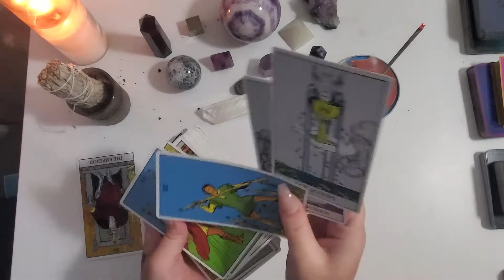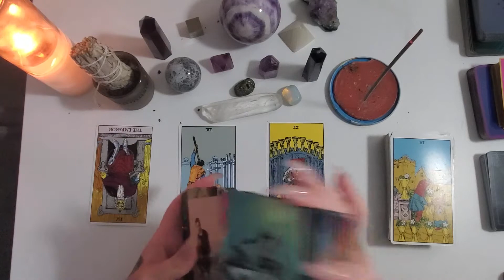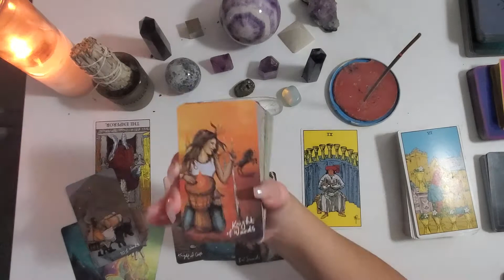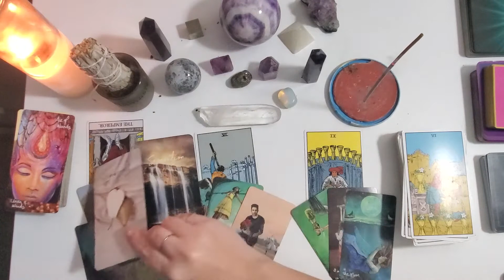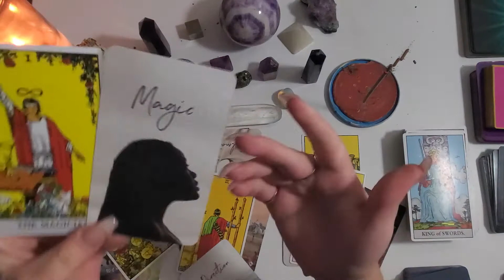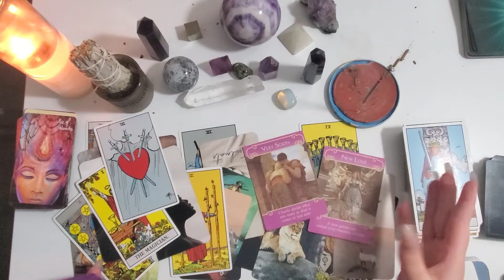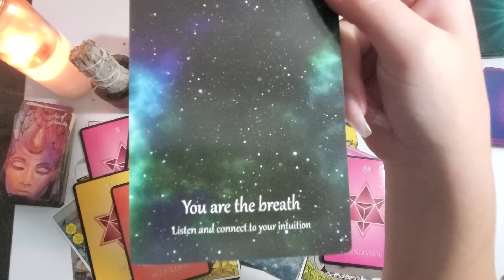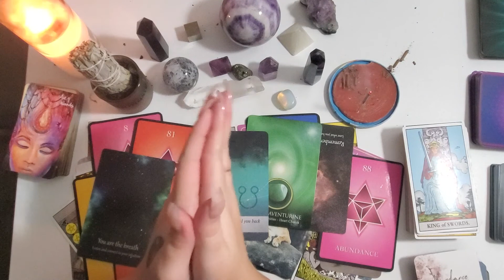[PART 1] An Emperor Missed His Shot and Lost his Empress, Find out Why Here.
Hi Space Cadets, this week I did an energy check in to see what was going on and there is an Empress who has her S*it together while an Emperor is playing dumb games.

Be careful what you play and the motives behind those games because the universe might pull the rug out from underneath you when you least expect it. An Empress is not a plaything, she is a women who is to be respected.

This Emperor showed up in reverse which means whoever this resonates with is hardcore living in their EGO and that needs to change to receive positive blessings. This is Part One, in Part two I look a little deeper into this Emperor and what his situation is and why he can no longer have a chance with this Empress, stay tuned. Part Three will look into the Empress and her new love.

If you or someone you know is struggling with suicidal thoughts or a domestic/sexual violence situation please provide these resources:
Canada Suicide Prevention Services 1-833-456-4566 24/7